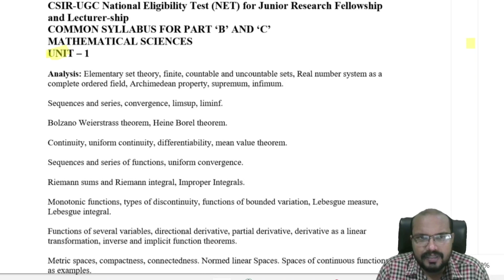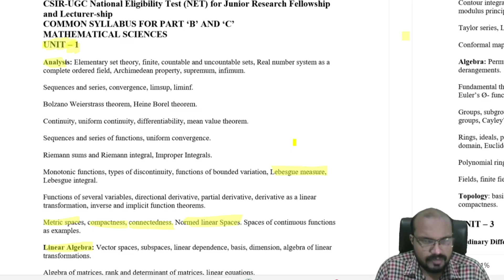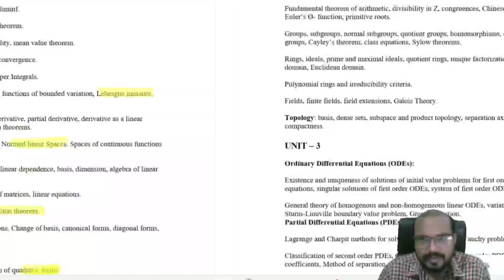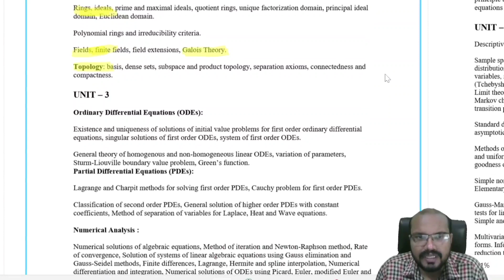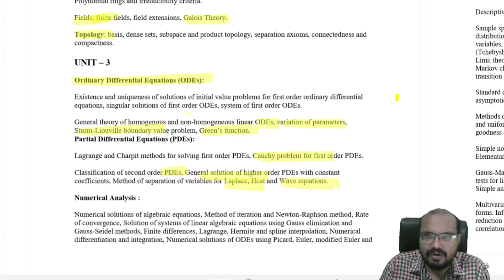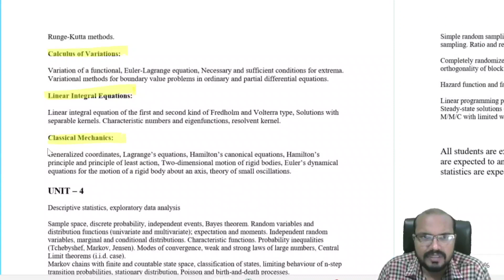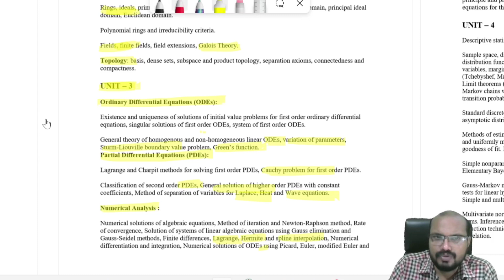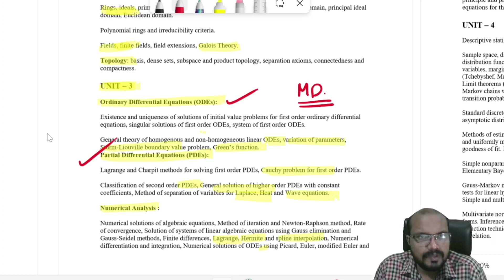Mathematical Science - Syllabus - CSIR UGC NET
Mathematical Science
Syllabus